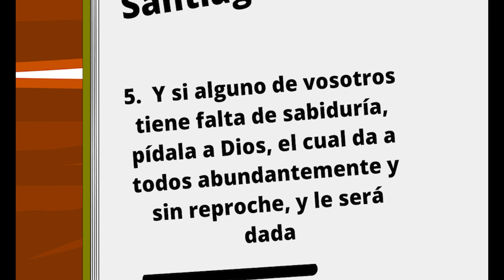Historia de José Smith y La Primera Visión | Lección animada para niños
En la primavera de 1820, a los catorce años de edad, José Smith oró con fe y recibió una respuesta de Dios y Jesucristo en persona.

Música: La oración del Profeta / Yo sé que vive mi Señor | Carlos Acosta Franco | LDS Piano